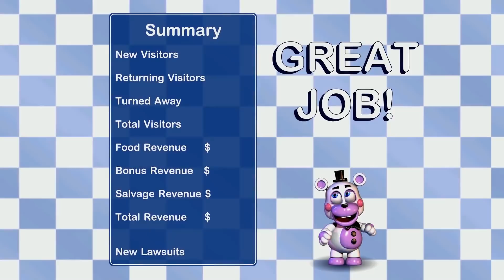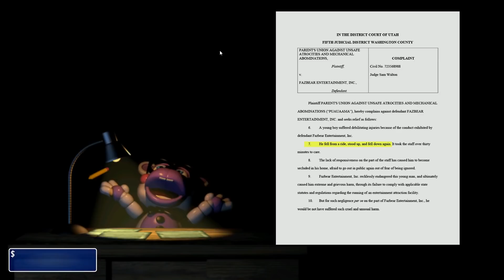ЧТО БУДЕТ ЕСЛИ КОНЧАТЬСЯ ДЕНЬГИ В FNAF 6? ► ХУДШАЯ КОНЦОВКА ► БАНКРОТСТВО / Fnaf 6 Ending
Худшая Концовка Fnaf 6 - где мы узнаем главный секрет Five Nights at Freddy's - Что будет если кончаться деньги на пиццерию? Банкротство!

Freddy Fazbear's Pizzeria Simulator открылся! И да, это Five Nights at Freddy's 6, который замаскировали под симулятор пиццерии. В игре есть все ваши любимые аниматроники: Бонни, Чика, Фокси, Бэйби, Баллора, Фредди и много новых!

Игра FNAF 6 Пиццерия прохождение на русском